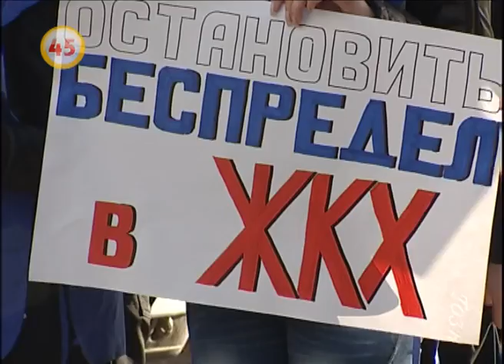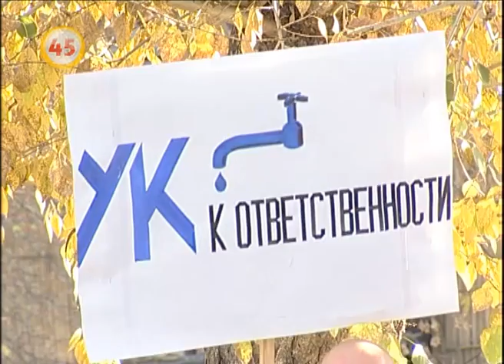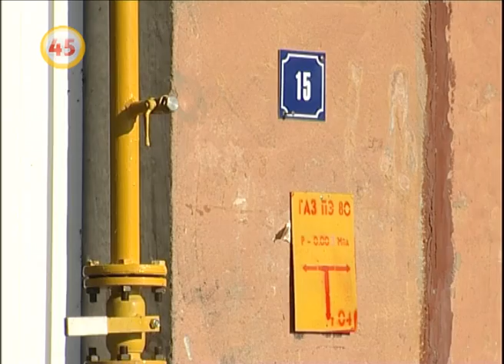Митинг у Огонька